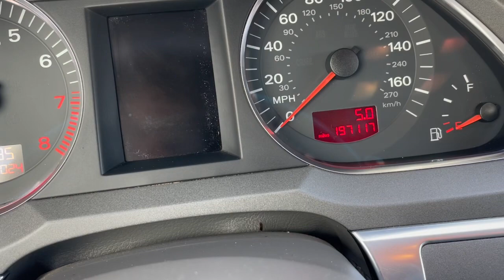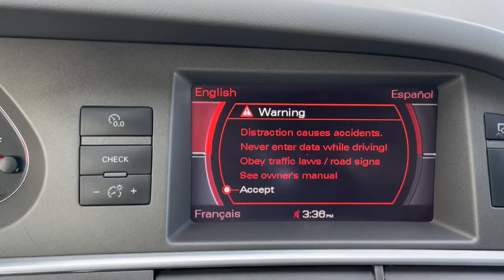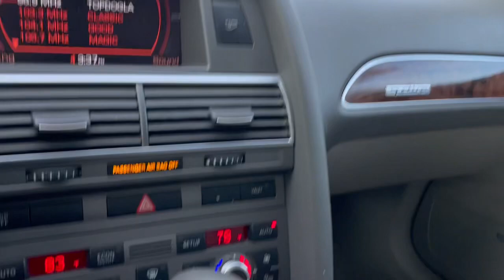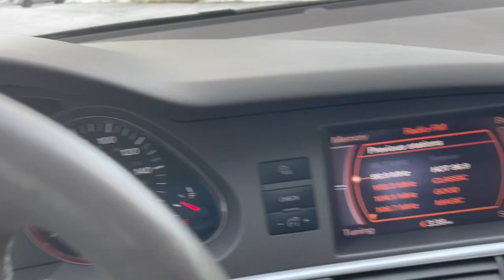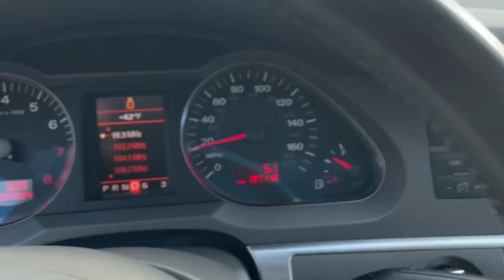2006 Audi A6 Sedan All Wheel Drive Beautiful For Sale By Elite Motor Cars Of Peabody MA Sold